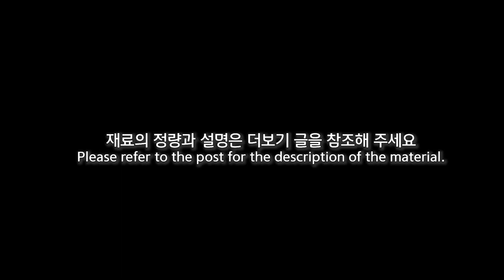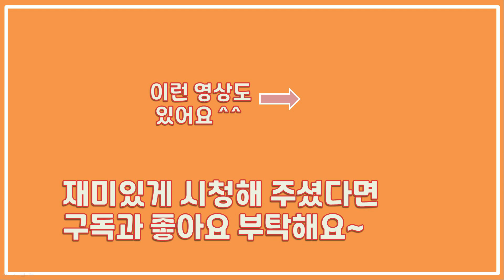[Eng] (1분컷요리)거부하는것은 불가능하다. 스팸과 달걀과 빵이면 지구어디라도 갈수 있어. 스팸달걀모닝빵!!! Spam Egg Bread!!!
스팸의 짭조리하니 거부할수 없는 맛과 달걀의 고소함과 탄수화물의 만남
거부하는것이 거의 불가능한 맛있는 아침빵을 만들어 보세요
아침이 아니라도 충분히 즐길수 있습니다.
간단하고 맛있게 일품요리를 만들어 드실수 있어요
결코 어렵지 않으니 주말에 가족을 위해 사랑하는 사람을 위해 요리해 보세요.

The salty, irresistible taste of spam meets the savory taste of eggs and carbohydrates.
Make delicious breakfast bread that is almost impossible to refuse
Even if it's not breakfast, you can enjoy it enough.
It's never difficult, so cook for your loved ones on the weekend for your family.

자세한 레시피는 영상을 참조해 주세요
레시피는 기준이 되는 양입니다. 취향에 따라 조절해주세요.

Please refer to the video for detailed recipe.
The recipe is a reference quantity. Please adjust according to your taste.

요리 재료의 정량 (무게가 아닌 비율입니다.)

1.  삶은 달걀   2~3개
2.  통조림햄  (스팸이 아니라도 상관없습니다.)
3.  모닝빵
4.  메이요네즈   2스푼
5.  허니머스타드  1스푼
6.  소금 한꼬집
7.  후추 취향껏

Quantity of cooking ingredients

1. 2-3 boiled eggs
2. Canned Ham (It doesn't matter if it's not spam.)
3. Morning Bread
4. 2 tablespoons mayonnaise
5. 1 tablespoon of honey mustard
6. A pinch of salt
7. Pepper to taste

해보시면 생각보다 간단하고 시간도 얼마 걸리지 않습니다.
감칠맛도 좋고 식감도 좋고 아이들도 잘먹어요 ^^
모두가 맛있게 행복했으면 좋겠어요
감사합니다.

It's easier than you think and doesn't take much time.
I hope everyone is happy.

 - 레시피 코리아
 - 잘풀린 하루

 - 영상제작소 큐 Filming Factory CUE